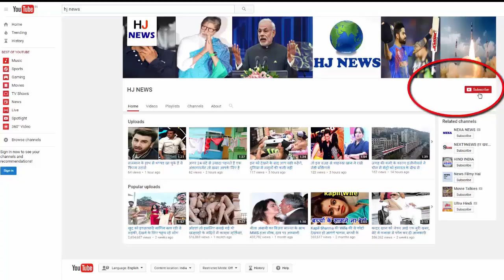रेस्त्रां की ओपनिंग में शाहरुख के साथ पहुंची बेटी सुहाना, दिखा स्टनिंग अवतार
Launching of the restaurant meaning made by Shah Rukh Khan's wife Gauri Khan on Sunday night. On this occasion, Shahrukh accompanied with daughter Suhana, who seemed absolutely stunning in the orange color dress. There are many Bollywood stars including Anil Kapoor, Sonam Kapoor, Alia Bhatt, Karan Johar, Malaika Arora, Arjun Kapoor, Jacqueline Fernandez, Kriti Senan, Farah Khan and Chunky Pandey in Ceremani. The first restaurant as an interior designer ...
This is the first time Gauri has designed a restaurant. The name of this restaurant named 'Artha' has been opened in Bandra.
- Please tell that Gauri has already designed Ranbir Kapoor's Bachelor Pad. In December 2016 some photos of this pad came in the media.